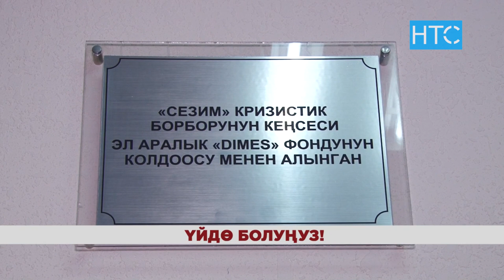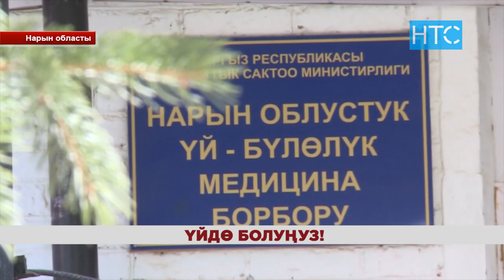30-апрелден кийин такси иштей баштайт. Дагы кимдерге уруксат берилет? / 24.04.20 / НТС